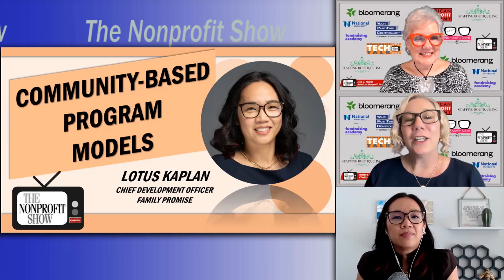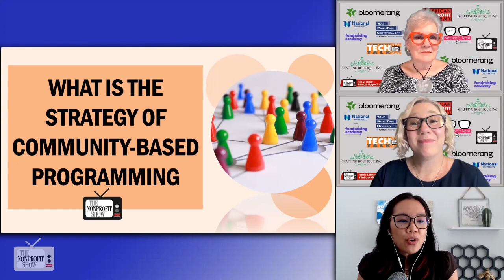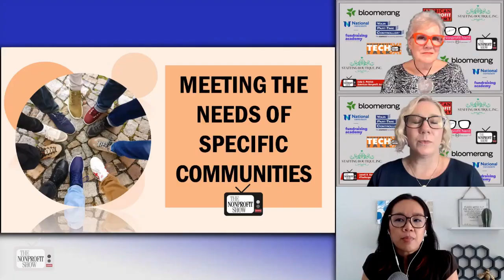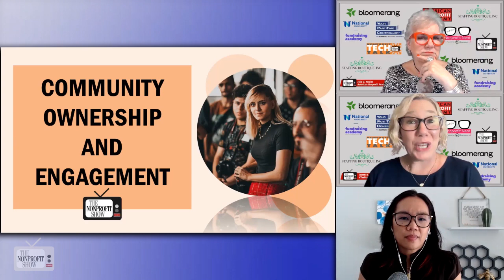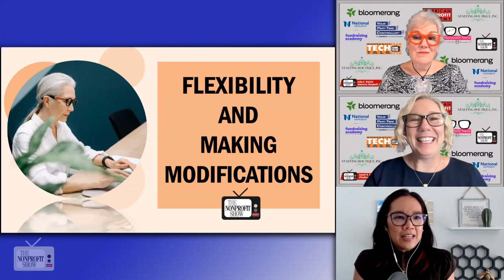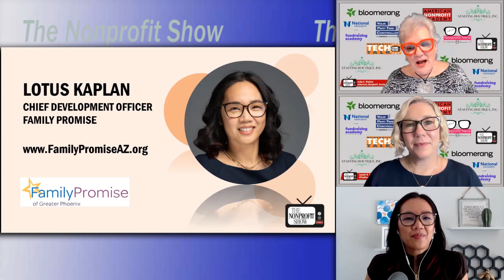Community-Based Program Models For Nonprofits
The concept of community-based program models in the context of addressing homelessness and it's relationship to nonprofits. In this interview, our co-hosts welcome Lotus Kaplan, the Chief Development Officer of FamilyPromiseAZ.org.  Family Promise is a national organization with a mission to help families without shelter find sustainable housing and end the cycle of generational homelessness. Lotus shares her experience and insights about the community-based model, emphasizing the importance of communication, collaboration, and flexibility. She explains that community-based programs involve active engagement and ownership from various partners, including organizations, volunteers, and churches. The model aims to create a sense of belonging and hope for families in need, focusing on finding intersections between different organizations' missions to work together towards a common goal. Lotus also discusses the challenges faced during the COVID-19 pandemic and the need to adapt and modify the model to better suit changing circumstances. The interview underscores the value of collaboration, the significance of celebrating both successes and failures, and the power of partnerships in addressing the complex issue of homelessness on a national scale. For more insights, visit the Family Promise website at familypromiseaz.org.